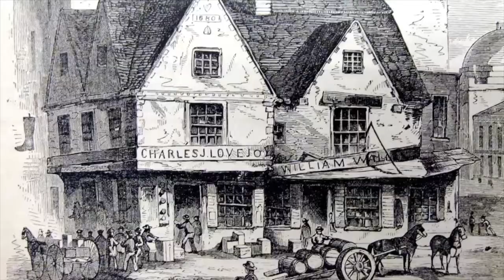Welcome to Sociology of Boston - Northeastern University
"Going to explore the past, present, and future of Boston," welcome NU Immerse students to the Sociology of Boston course at Northeastern University! I hope you all have a wonderful time discovering Boston's history, culture, people, and future plans.